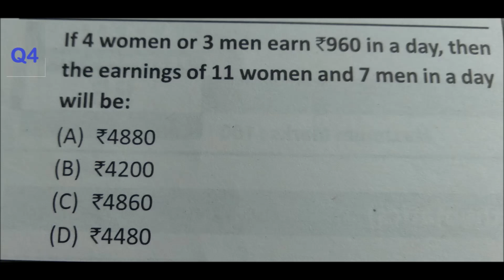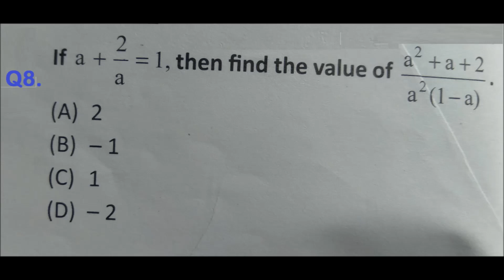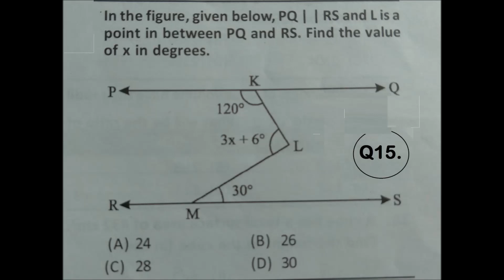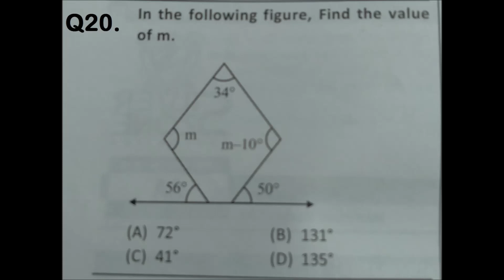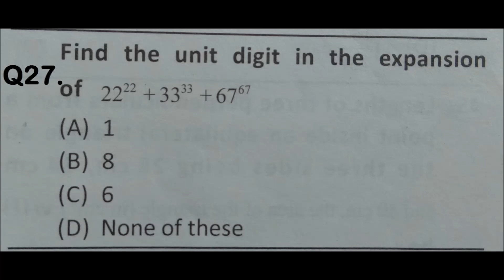VSO35, PRACTICE SET, MATHEMATICS VSO, SILVERZONE International Olympiad of Mathematics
In this video, I have discussed the Interior Angles, Exterior Angles and No. of Diagonals.

There are several videos on this issue, please watch the other videos for better preparation:

Thanks.